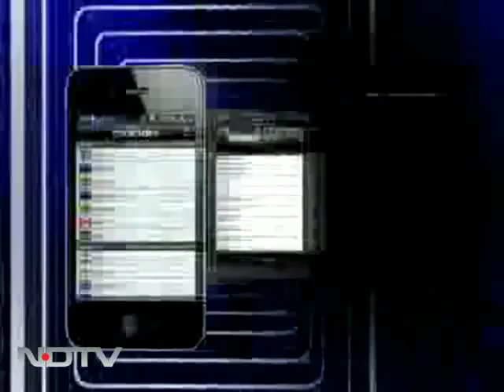Aamir Khan shoots in the Kashmir valley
Aamir Khan is in Kashmir to shoot for a campaign for Incredible India. The actor is on an all India trip and will be visiting Jaipur, Delhi, Gujarat and Kolkata.